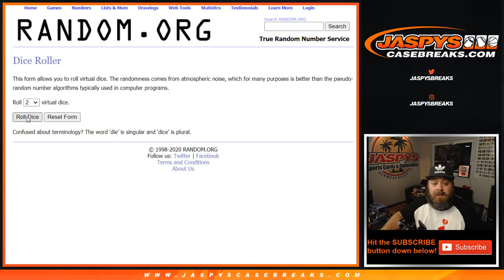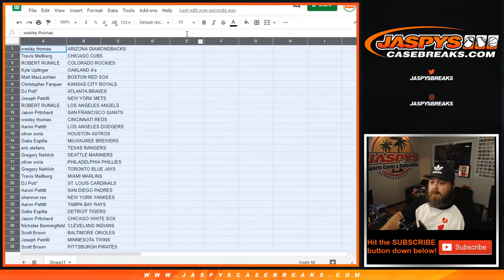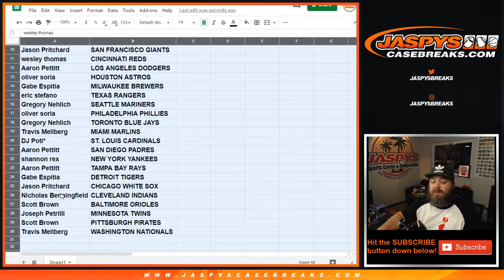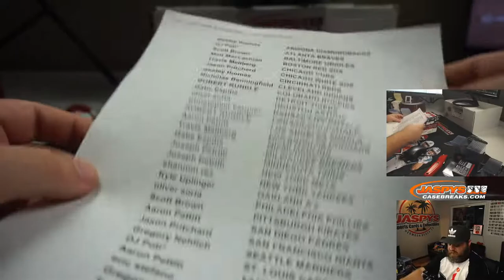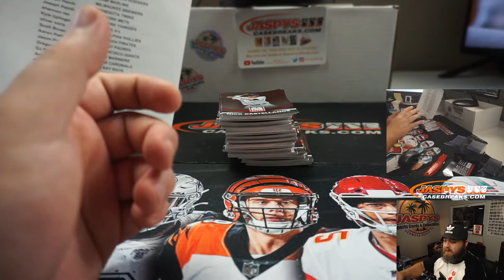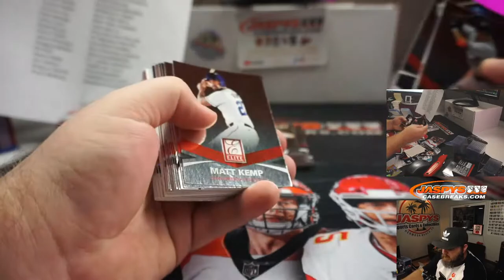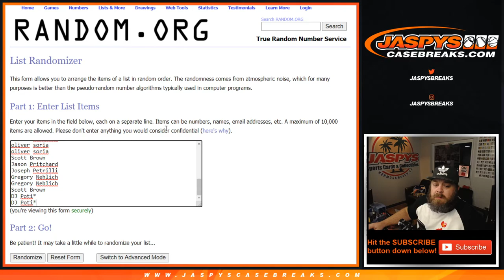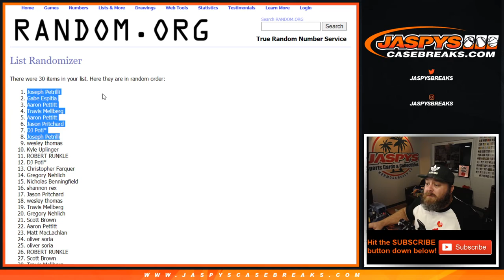TU 9/1 - 2015 PANINI ELITE BASEBALL 1-BOX BREAK #2 *RT*